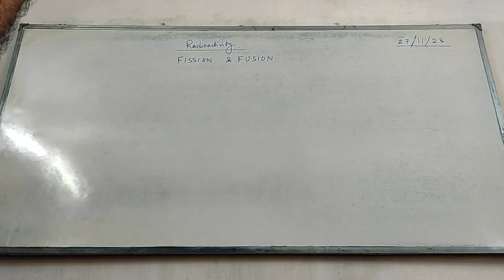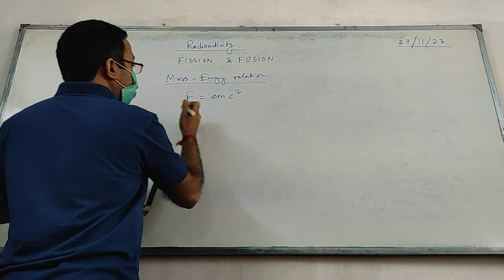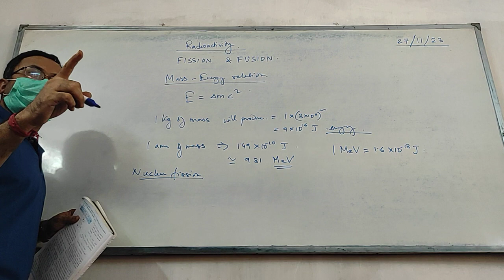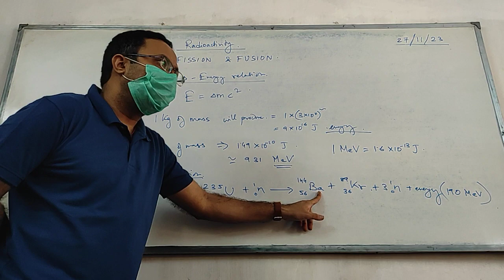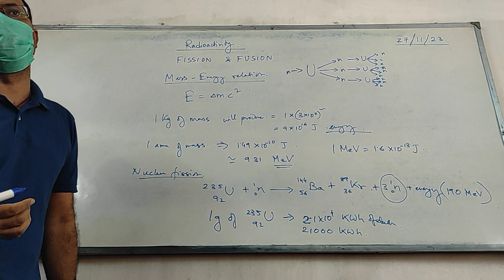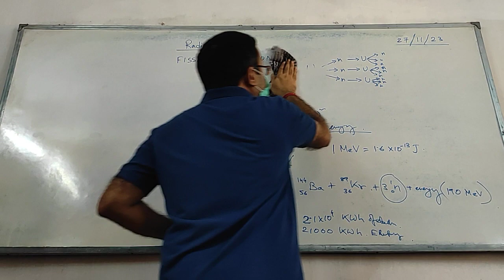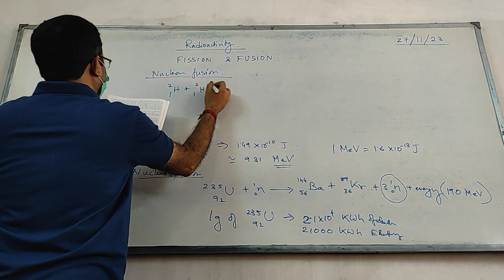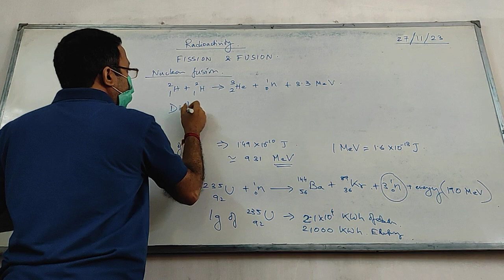10 icse Radioactivity: Fission & Fusion